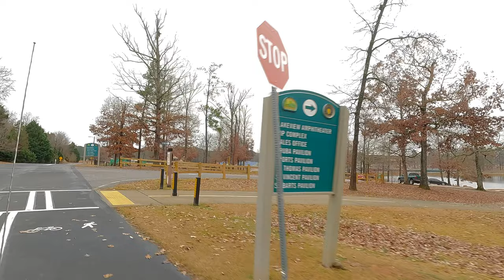Clayton County International Park Ride Through in December 2022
Welcome to the Dream Machine experience, everyone!
I ride through the Clayton County International Park in Jonesboro, GA on a cool December morning in Late Autumn and the Holiday Season.
This ride is a great way to see the beautiful Autumn holiday season in Clayton County. You’ll get to see all of the festive decorations and listen to some amazing music while you ride from the comfort of wherever.
Note: I didn't have any ND filters to balance the amount of light. So some scenes were obviously over exposed, but I had to make do with what I had when it came to recording this.

If you're looking for a great way to spend your Autumn holiday season, be sure to check out the Clayton County International Park Ride Through. You'll get to see some of the most beautiful scenery in the area and enjoy some amazing music while you do! This ride through the Clayton County International Park is a must-do during the Autumn and holiday season!

The Weather For December 7, 2022, In Jonesboro, GA Was 🌫️☁️ 62°F | 18°C🌡️